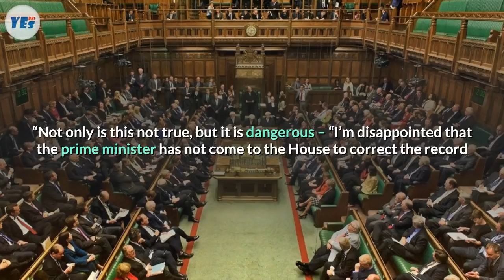Utterly humiliating! Boris received a very ironic gift with the title pathological liar